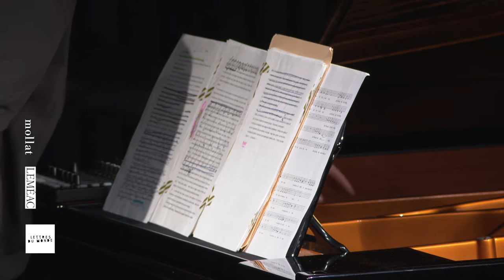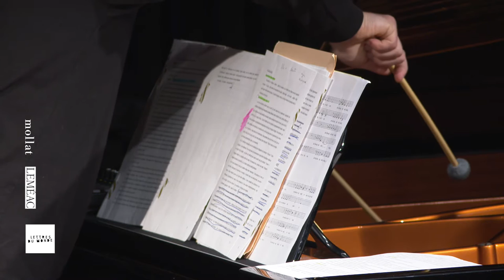Nancy Huston - Lecture Musicale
Lecture musicale avec Nancy Huston autour de son ouvrage "Rien d'autre que cette félicité", éd. Leméac. Musique de Quentin Sirjacq.